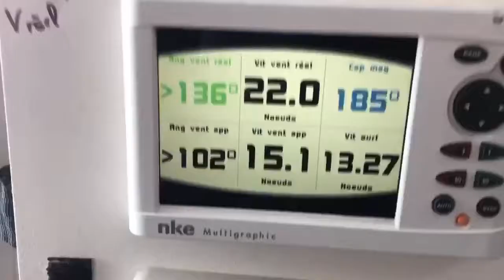AKKA - FRA994 - high speed sailing - noisy sailing - Mini650